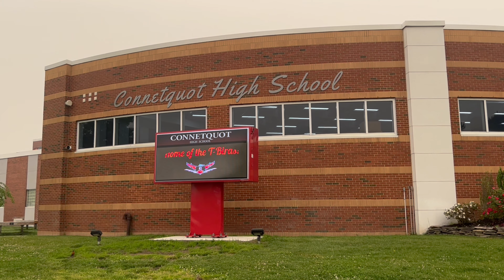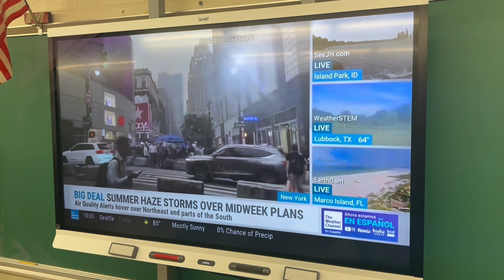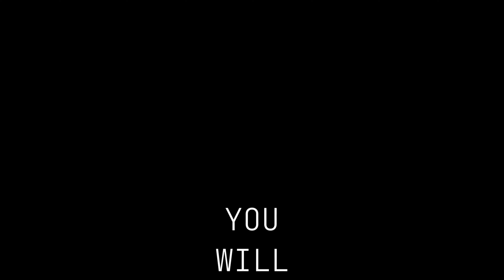KEN OHRTMAN - Congratulations of Your Retirement